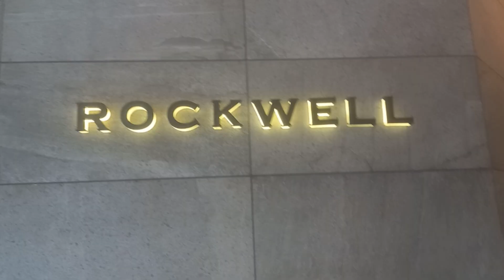wow bumabagsak ang tubig sa glass wall dito sa rockwell